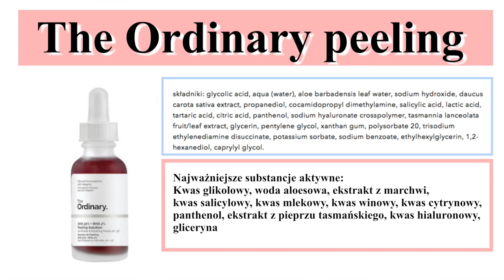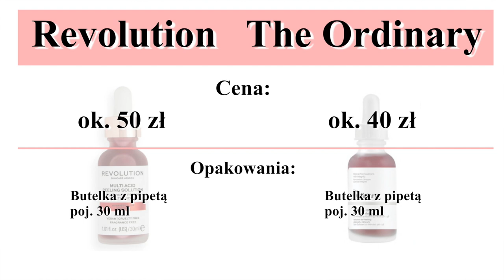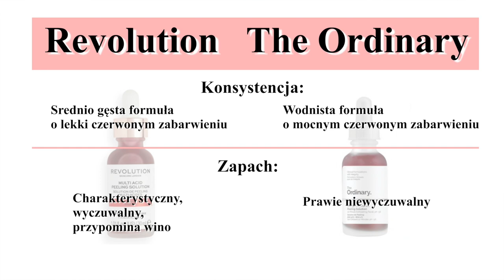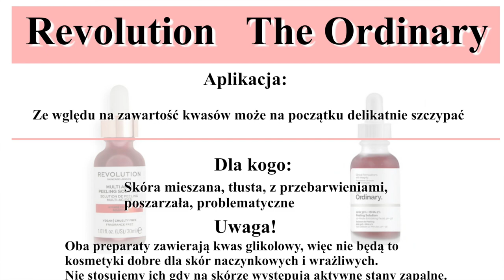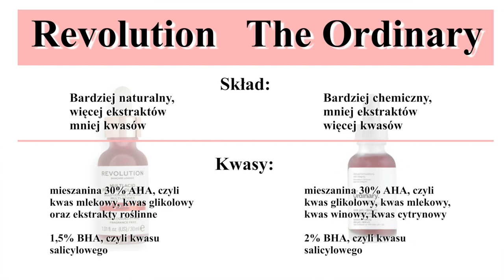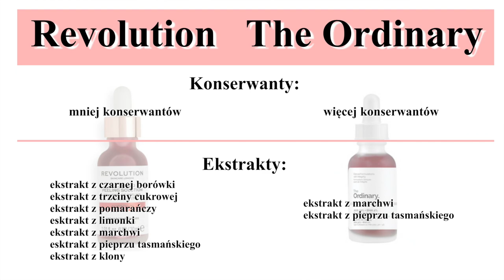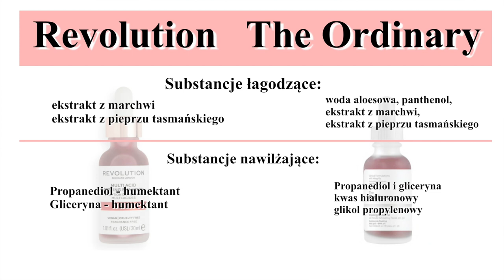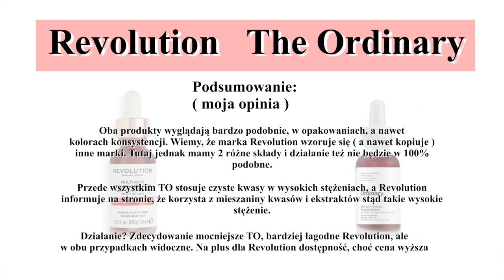THE ORDINARY VS. REVOLUTION - CZY MAMY TUTAJ ZAMIENNIK SŁYNNEGO KRWAWEGO PEELINGU ❓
Zapraszam serdecznie na kolejne porównanie kosmetyczne. Czy mamy tutaj zamienniki?